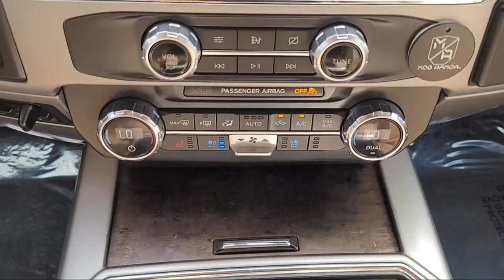2022 Ford F-250SD Lariat Crew Cab Sacramento Roseville Elk Grove Folsom Stockton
2022 Ford F-250SD Lariat Crew Cab Stock Number: P97965 Vin:1FT7W2BN8NEE53813.
Future Ford
650 Automall Drive